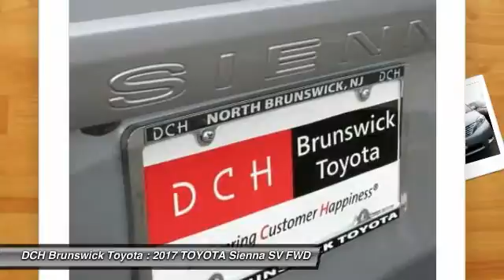2017 TOYOTA Sienna BT71515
2017 TOYOTA SIENNA North Brunswick, NJ
Stock# BT71515

1504 US Route 1 North

Price excludes: Sales Tax, License & Registration, and Dealer Documentation Fee ($399). Advertised price includes manufacturer's rebates $1,500 - TMS Customer Cash. Exp. 07/05/2017BACK-UP CAMERA, BLUETOOTH, MP3 Player, CHILD LOCKS, 3RD ROW SEAT, KEYLESS ENTRY, 27 MPG Highway, SAT RADIO, ALLOY WHEELS!. Families always have somewhere to go, and the Toyota Sienna can help you keep up. It is a stylish choice designed as much for parents as it is for the kids, as it has a forward-leaning, athletic stance, with aerodynamic and attractive body sculpting. It handles more like a performance car and less like the people movers you might be used to. Available in five models: L, LE, SE, XLE and Limited, all share a 3.5L 266hp V6 engine paired with a 6-speed automatic Transmission. All models come standard with Front-wheel drive. The FWD boasts an EPA estimated 19 MPG City and 27 MPG hwy, but All-Wheel Drive is an available option on the LE, XLE and Limited trims. The FWD gets an EPA estimated 18 MPG City and 25 MPG hwy, and the AWD gets 16 MPG City and 23 MPG hwy. The L, LE, SE, and XLE can all hold 8 passengers while the Limited holds up to 7 passengers. Based on seating configurations and how many people are in the vehicle, cargo room in the Sienna varies from over 39 cubic feet up to 150 cubic feet. The base L Trim comes generously appointed with items like Dual Sliding Side Doors, a 60/40 Split and Stow 3rd Row seat, Three-zone air conditioning, and Cruise control. Based on which you select, the higher trims can offer possibilities like a Sport mesh front grille, Power lift gate, and Perforated leather-trimmed seats. Plus, the optional Display Navigation with Entune App Suite is available. It includes a 4-inch touch-screen with integrated backup camera display, HD Radio, auxiliary audio jack, hands-free phone capability, and music streaming via Bluetooth. Also, available are apps like Bing, OpenTable, Pandora, and real-time info like traffic, weather, and fuel prices. Another great option is the incredible Dual-View Entertainment Center with 16.4-in. display.